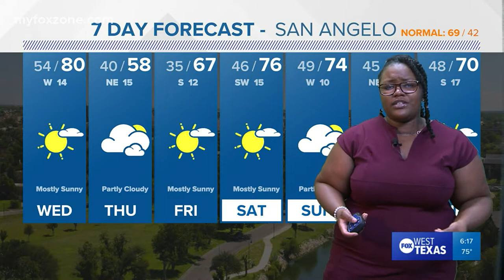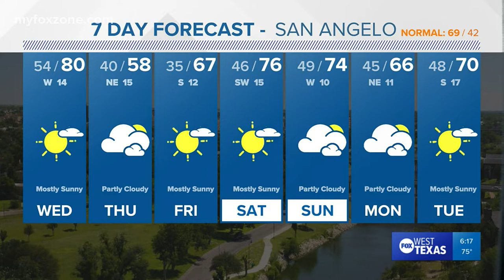Tuesday evening forecast November 16, 2021